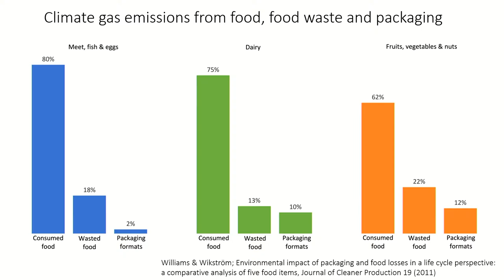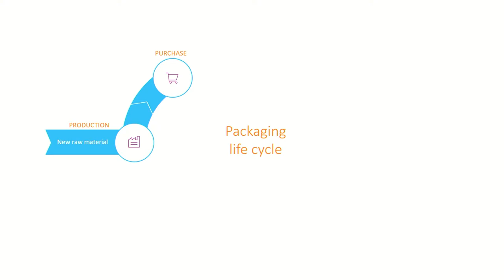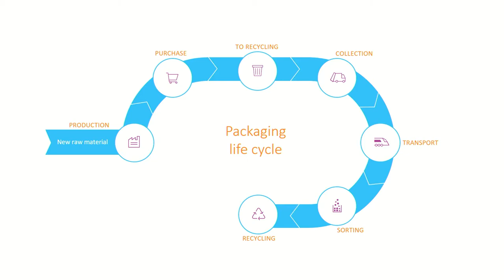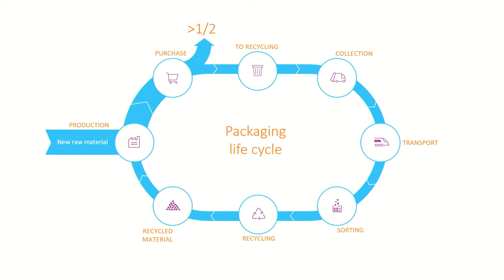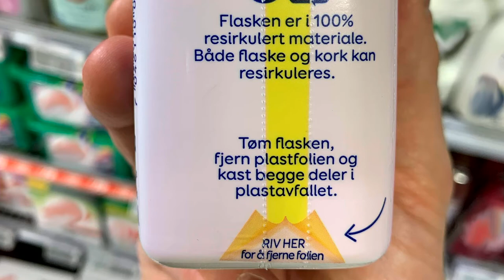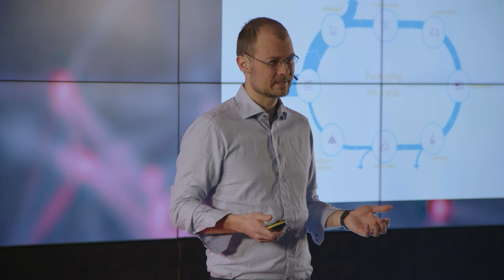How you can contribute to a circular plastic economy | Johannes Daae | TEDxOsloMet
Many countries have systems for recycling plastic packaging, but far too little is currently recycled. According to Johannes Daae, a key to fixing this problem is to get people to source separate. But how can this be done in an easy fashion? In this talk Johannes outlines what you can do to contribute, why your effort is important and how easy this can actually be.  Johannes Daae is an Associate Professor in Product Design at OsloMet and currently also serves as the Head of Development at Grønt Punkt Norge. In his talk Johannes will explain the importance of source separation of packaging and how we all can contribute to improving the recycling of plastic packaging. Johannes is a product designer by training, and he holds a PhD in Design for Sustainable Behaviour, where he has studied how we can design products and systems to make people act in more sustainable ways. This talk was given at a TEDx event using the TED conference format but independently organized by a local community.